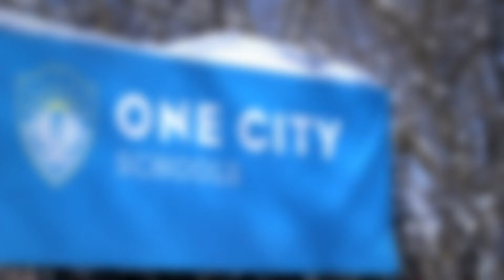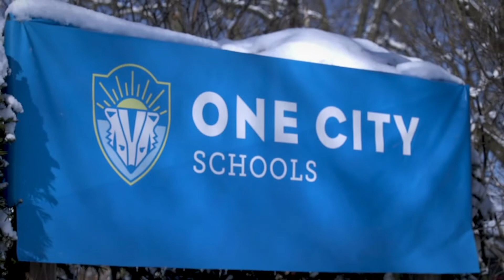Enroll Your Child in One City's Expeditionary Elementary School Today!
We are located on Madison's South Side at 2012 Fisher Street, 53713. to learn more.

We look forward to enrolling your child and partnering with you to help  strengthen their love for learning, expand upon their knowledge and skills, prepare to achieve their dreams, and reach their full potential as learners, leaders and innovators, one grade level at a time.

One City Welcomes You! Onward!